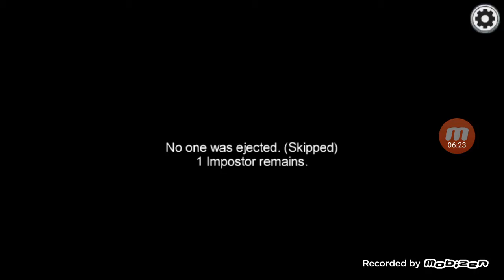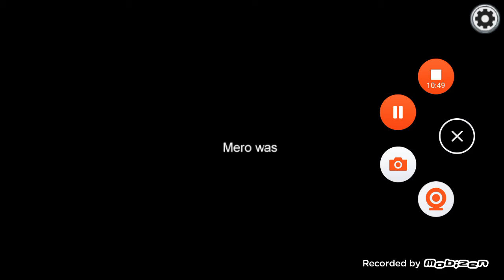I never go imposter in among us(cool game)